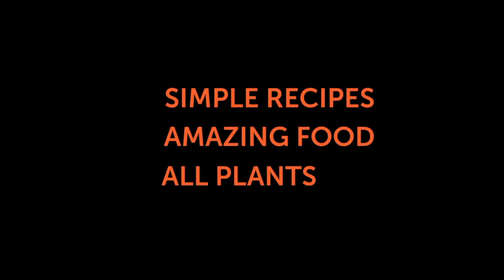Easy & Authentic Vegetable Paella!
This is our delicious paella recipe that's got all the Spanish inspired flavours packed throughout the dish! We love paella and wanted to show you how we make our perfect vegan paella.

This Spanish classic is loved by many, mastered by few. However, Henry’s father has made a good effort and passed the recipe down proudly from father to son. This is his paella recipe that we wanted to share with you all! It's totally delicious and completely vegan.

Paella should never be stirred - unlike risotto, the rice needs to stay firm and not sticky. The lemon wedges served on every plate to be squeezed over before eating are absolutely nonnegotiable! These little tricks will take your paella dish to the next level, trust us!

Like this? Get the full written recipe in the BOSH! Cookbook

Have you tried this recipe from the book yet?

★ SIGN UP TO RECEIVE FIVE BITS OF FOODY FUN EVERY FRIDAY then go to SIGN ME UP